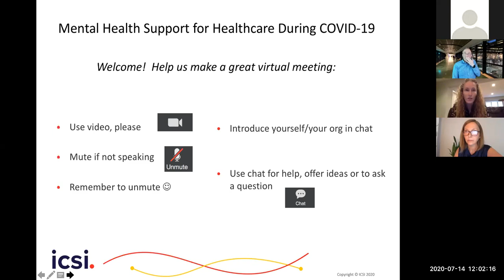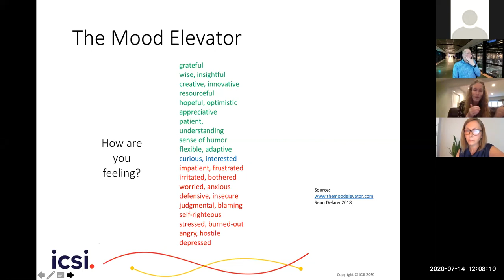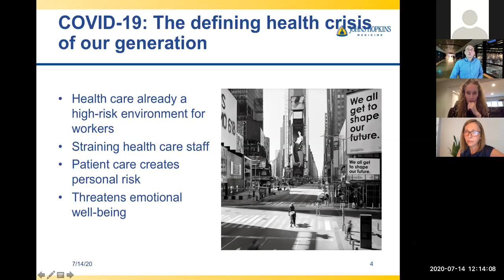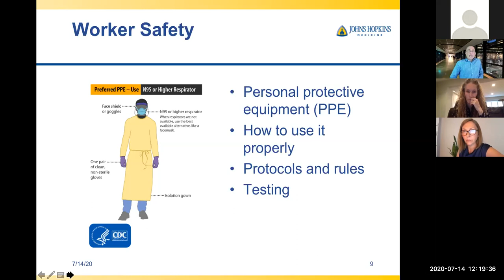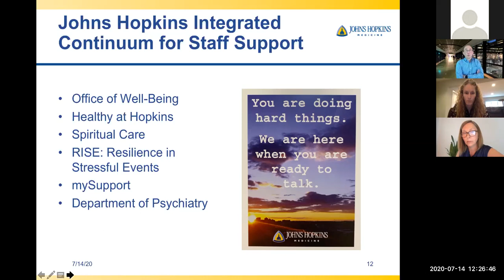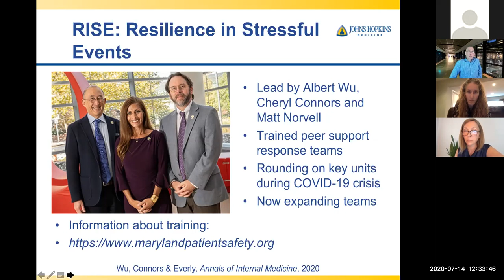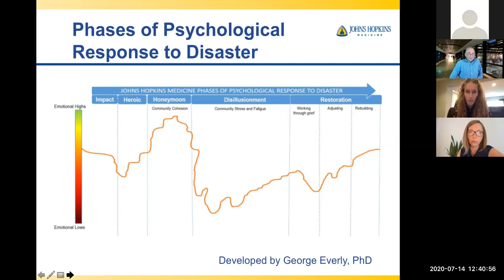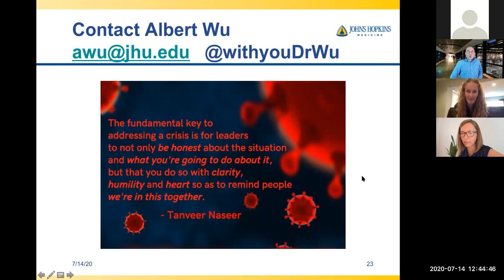Mental Health Support for Healthcare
John Hopkins: RISE Program

Albert Wu, M, MPH
Director, Center for Health Services and Outcomes Research
John Hopkins